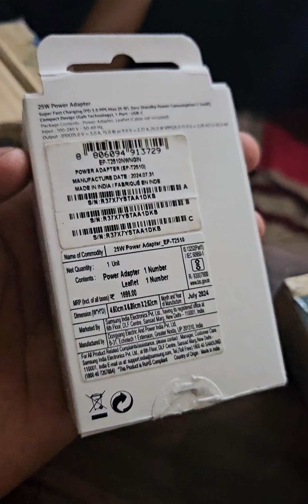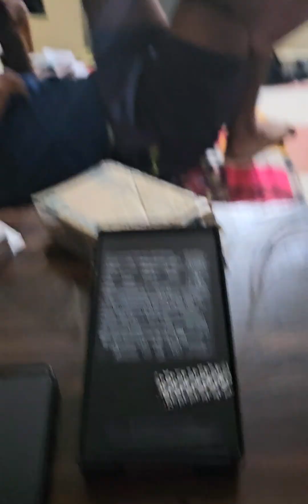New journey with this vlog🥰😍🤩 vlog yout#s23 hostel boys masti😄